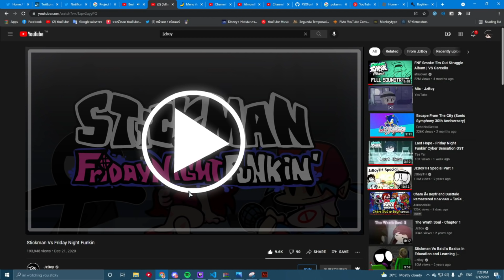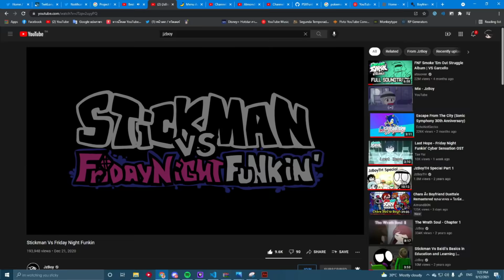NAJZABAWNIEJSZY MOD (BITWA NA MIKROFONY) W FRIDAY NIGHT FUNKIN - VS STICKMAN FULL WEEK [HARD]